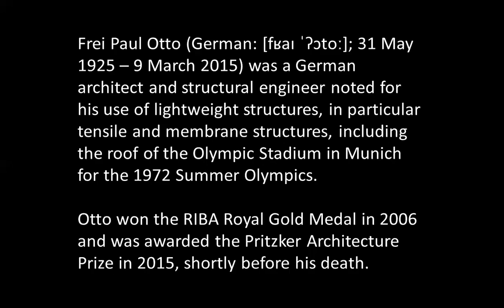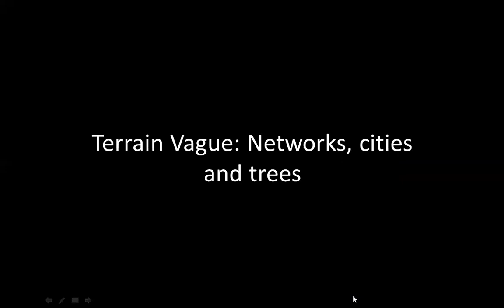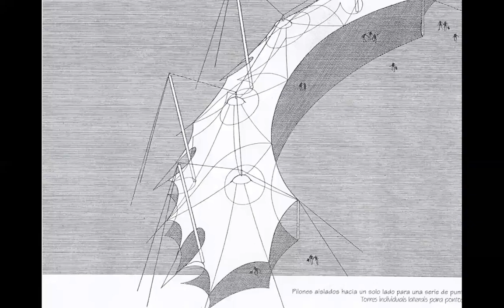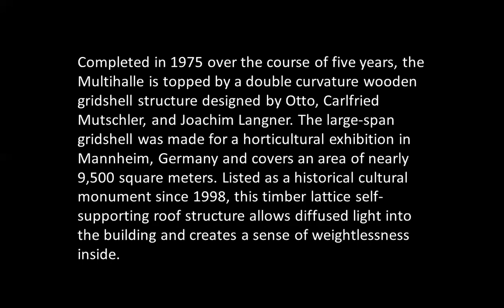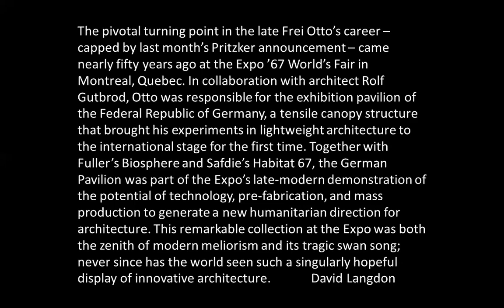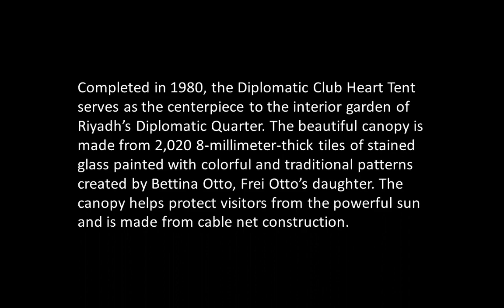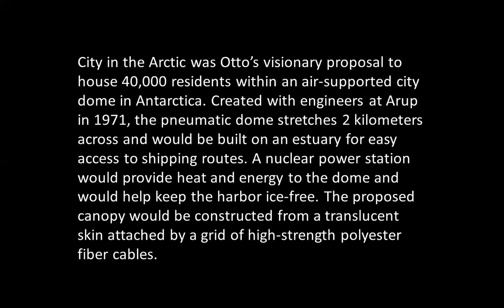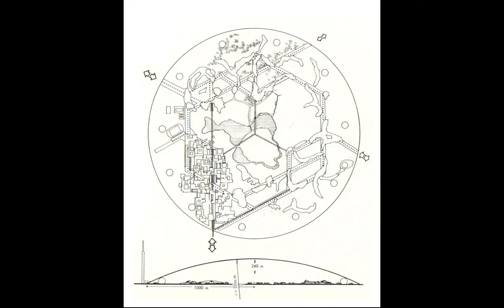FREI OTTO | ICARCH 2023